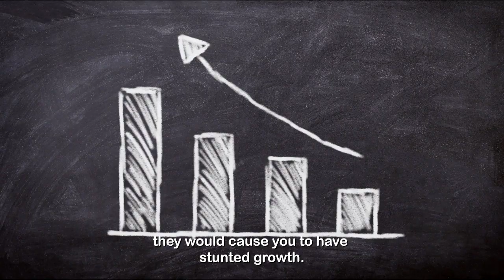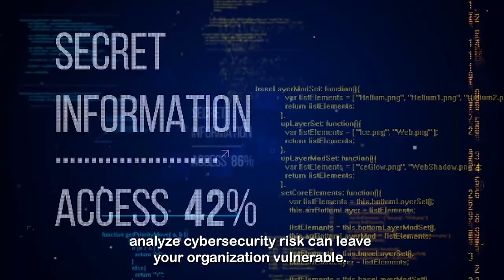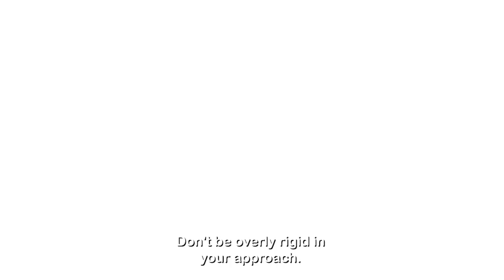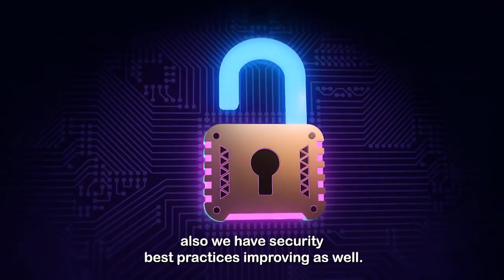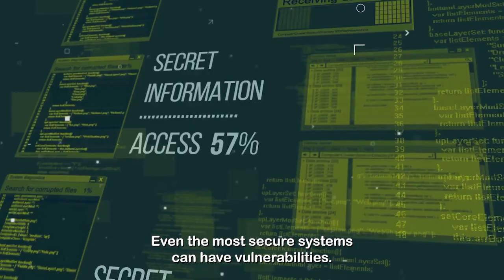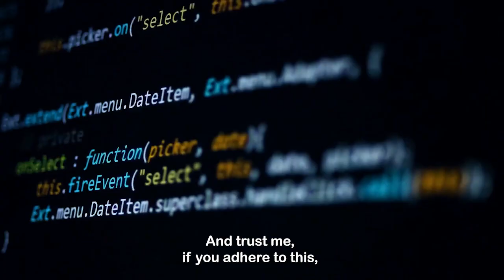You Must Avoid These Mistakes as a Cybersecurity Analyst.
Cybersecurity is a complex and ever-evolving field, and it can be challenging to stay ahead of the curve. However, there are some common attitudes and practices that can hinder your success as a GRC professional. In this video, we discuss the top 14 attitudes and practices to avoid, and provide tips on how to be more effective in your role.

Whether you are a newbie or a seasoned veteran, this video is essential viewing for anyone who wants to excel in the cybersecurity field.

To build a multiple six figures cybersecurity career without a Tech Degree or IT experience.